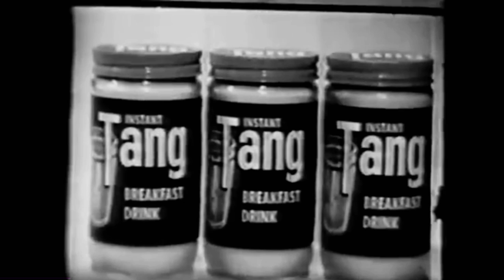Tang Juice Mix Commercial - Classic commercials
A classic 1950’s commercial for one of America’s favourite juice items.